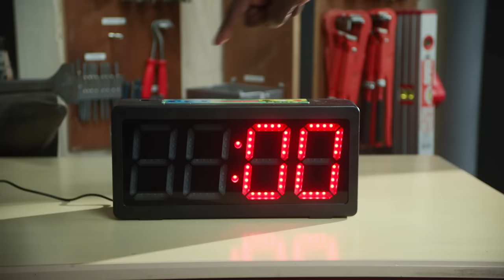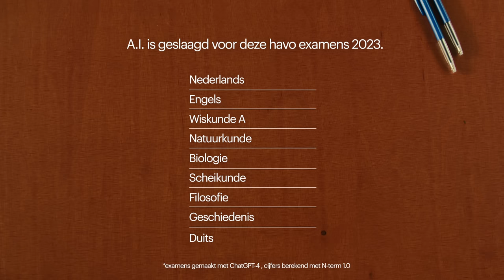Experiment: haalt chatGPT het MBO-examen?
A.I. kan steeds meer beroepen (deels) overnemen. Maar in vrijwel alle regio’s in Nederland stijgt het tekort aan vakmensen in praktische beroepen. Voor onze nieuwe campagne ‘Als je slim bent, werk je met je handen’ hebben wij getest of chapGPT slaagt het voor MBO-examen.